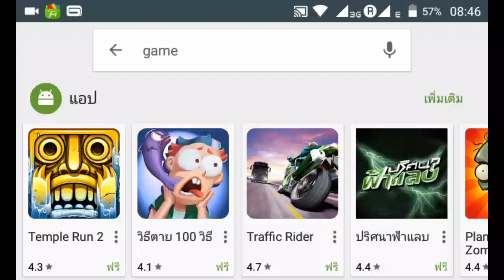การเเจ้งเตือน #1 เลือกเกมส์